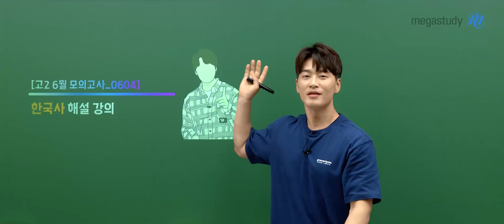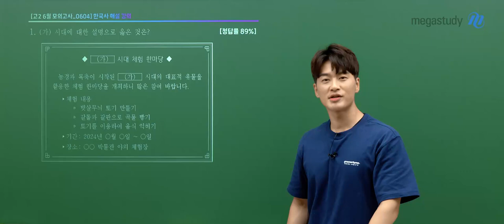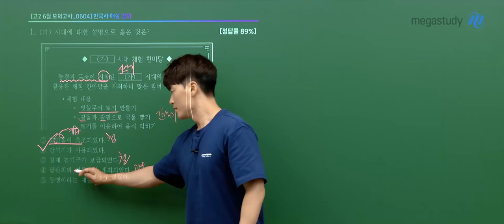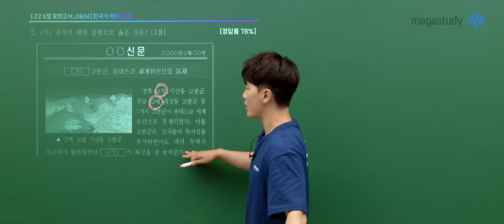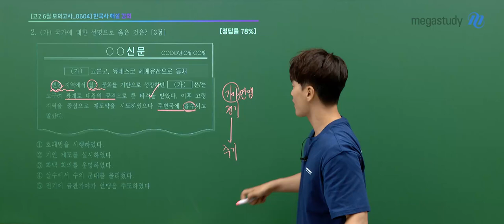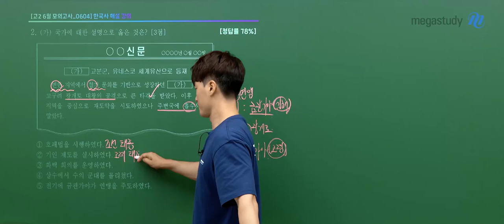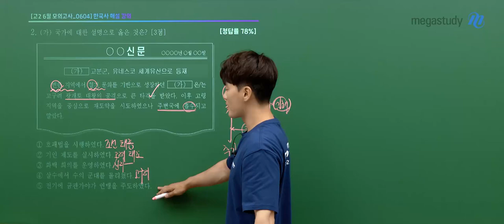[메가스터디] 한국사 김종웅쌤 - 2024년 고2 6월 학평 한국사 해설강의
한국사 김종웅 선생님의 2024년 고2 6월 학평 한국사 해설강의 영상입니다.